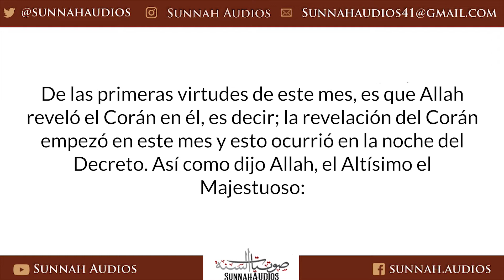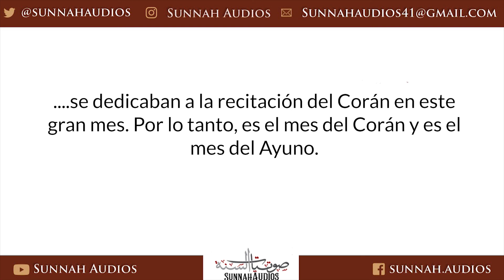Ramadán es el Mes del Corán Shaikh Saleh al-Fawzan -حفظه الله